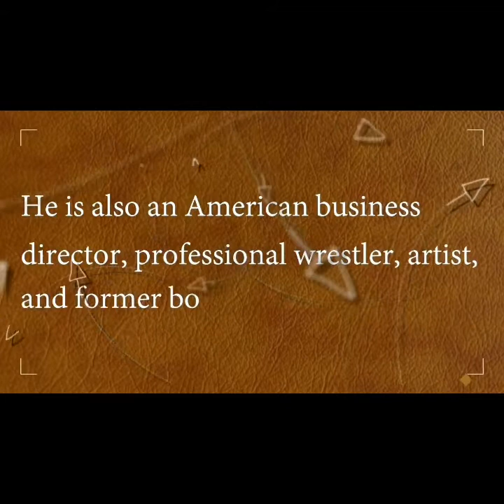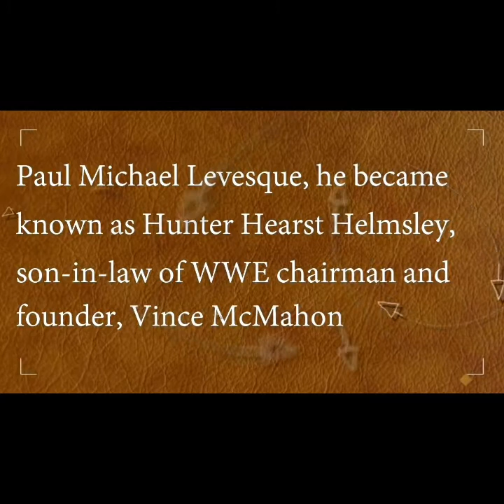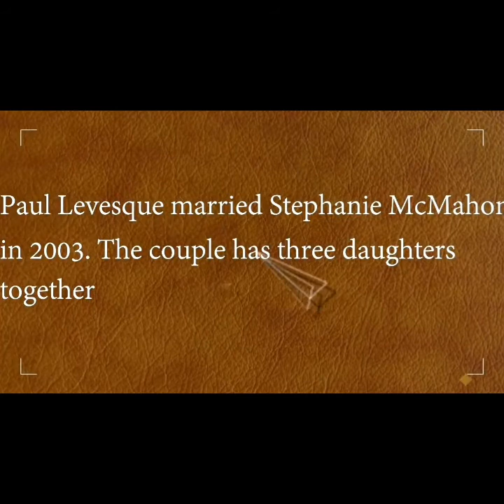Triple H Lifestyle/Paul Michael Levesque Lifestyle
Paul Michael Levesque, better known by the ring name Triple H, is an American business executive, professional wrestler, and actor. Widely regarded as one of the greatest professional wrestlers of all time, he is the Executive Vice President of Global Talent Strategy & Development for WWE. Wikipedia